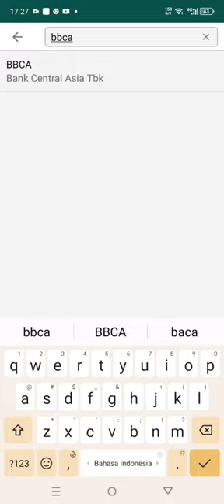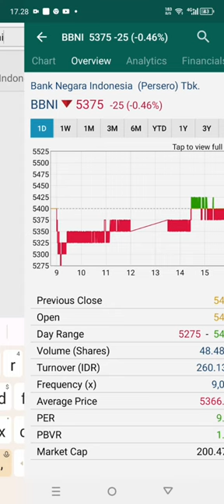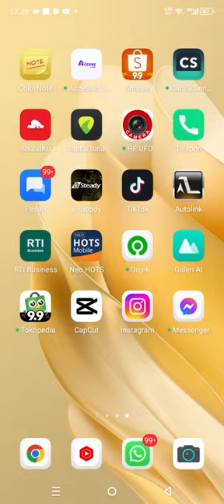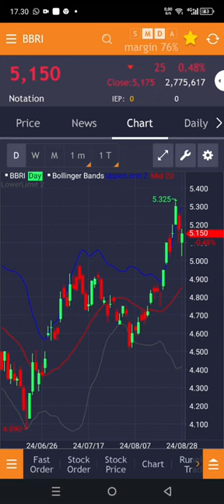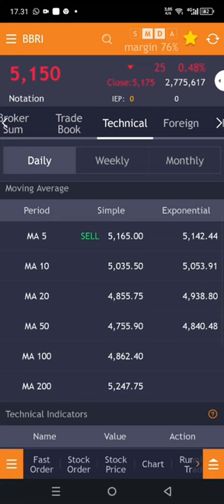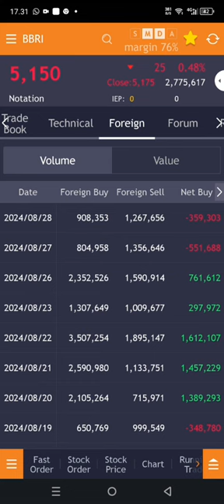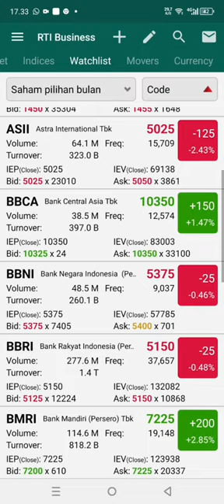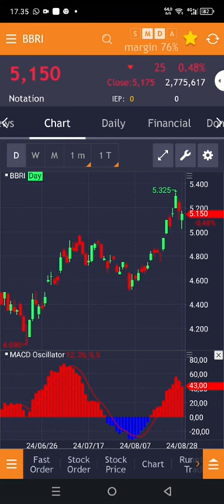Ambruk, saham BBRI laba turun, lanjut turun ?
Saham BBRI ambruk, akankah lanjut turun?